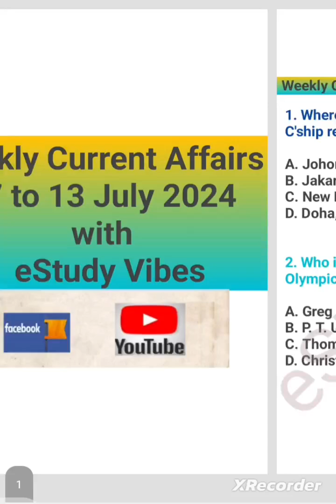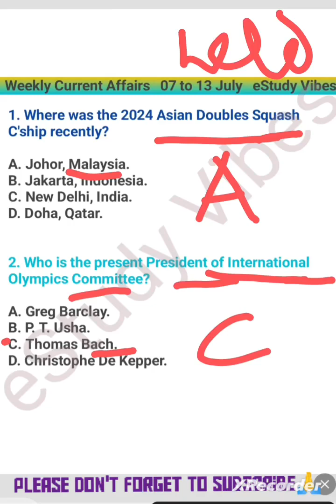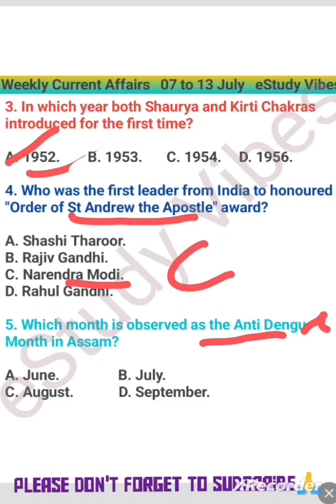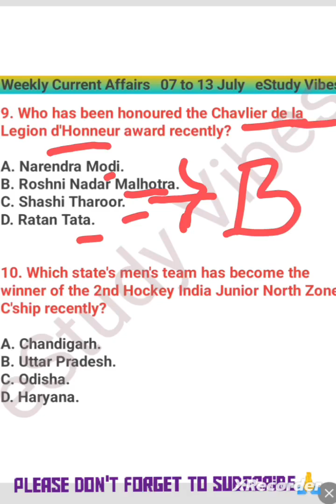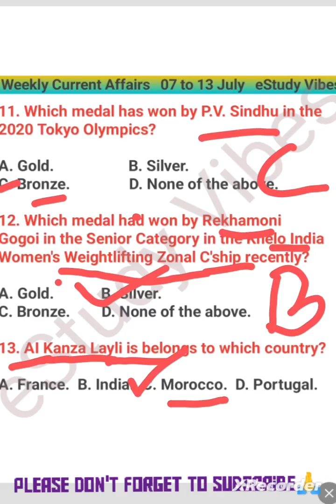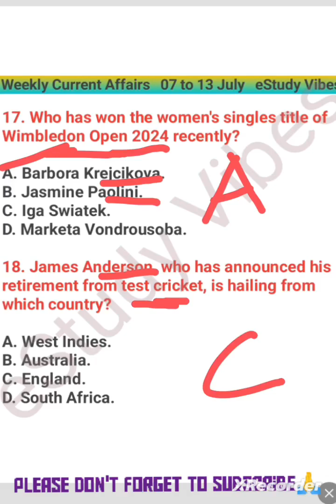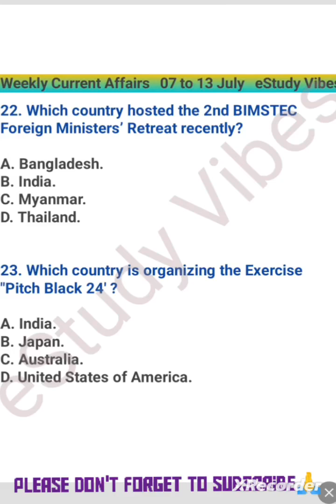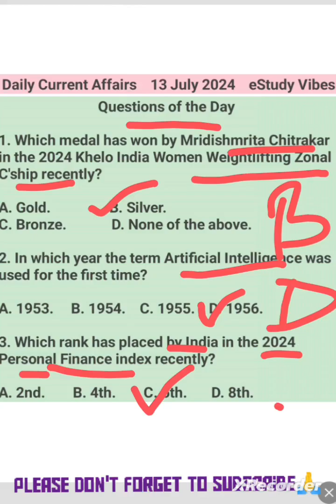07 to 13 July 2024||Weekly Current Affairs||Assam Current Affairs||eStudy Vibes